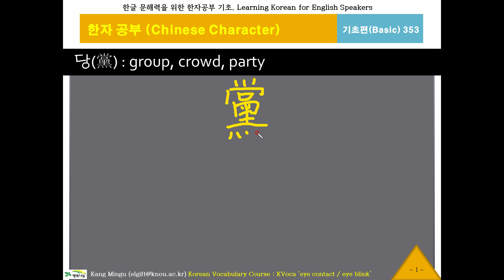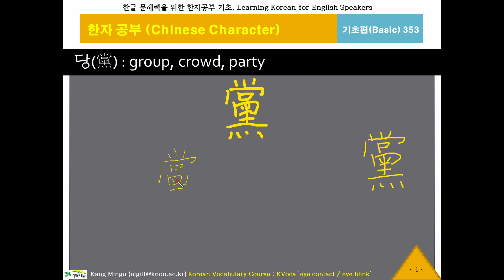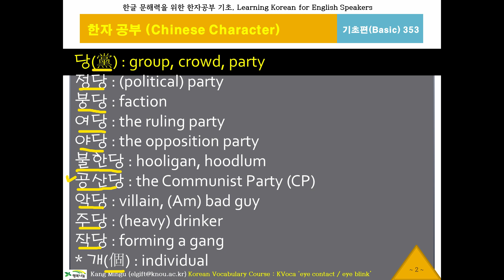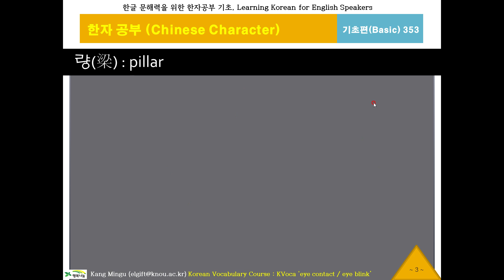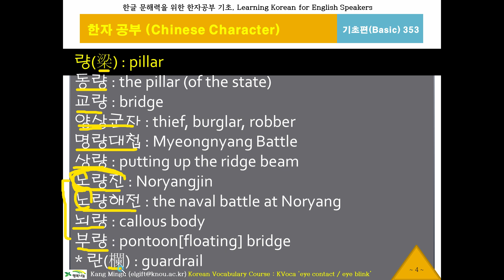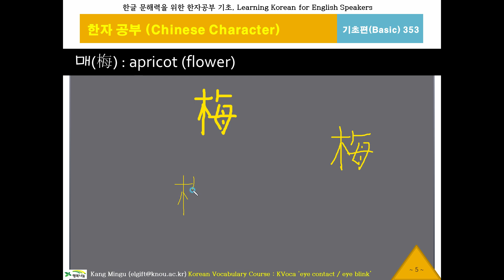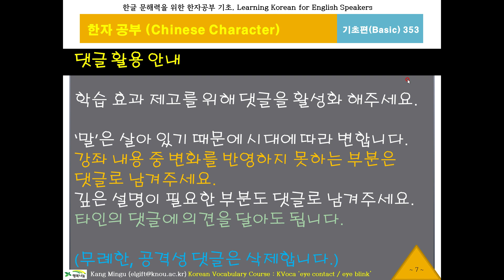한글 워드파워, 한자공부353(당,량,매), Chinese Character, 한문1800자, 한글 문해력, 한국어 단어구조, Korean Word Power, 중급한자, 반대말